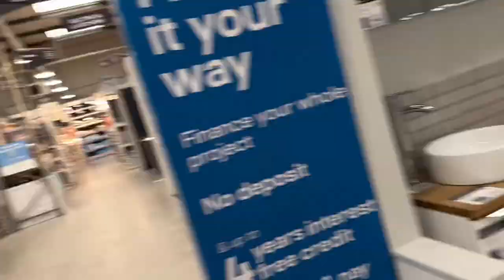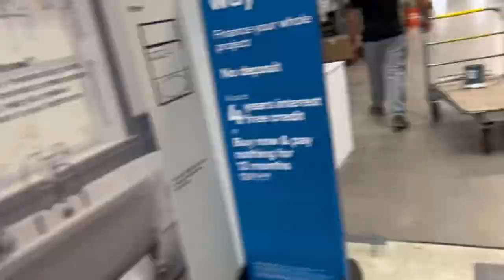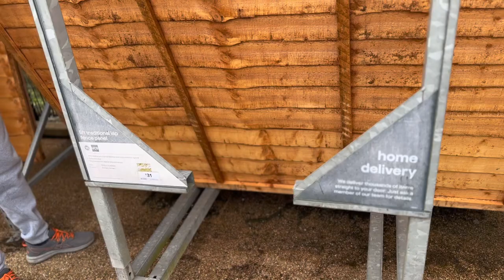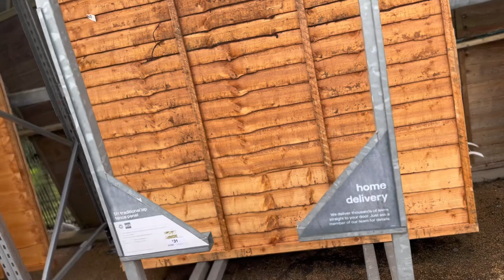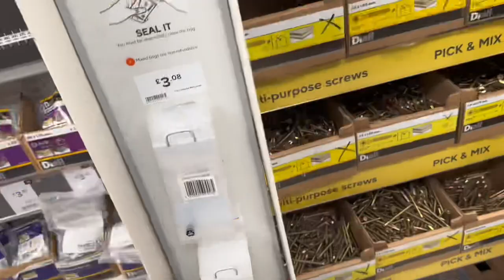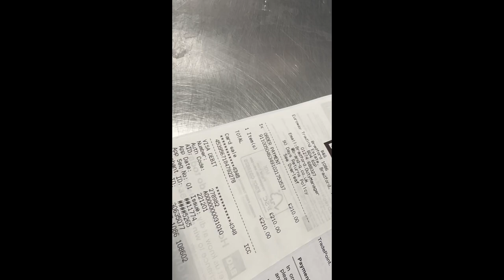Making my home Garden 🪴